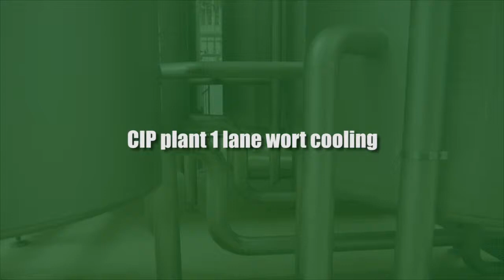CIP plant 1 lane wort cooling